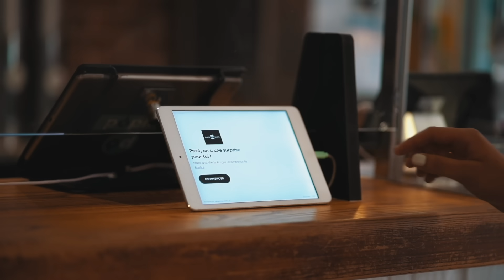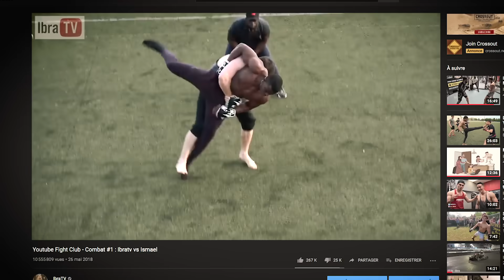BOXE A MAINS NUES (IbraTV) YFC EXTRÊME !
Combat points nus, une première en France, en espérant que vous aller apprécie ce nouveau concept.Ça nous a voulu beaucoup du temps à réaliser ça, maintenant il dépend que de vous si je vais en refaire d’autres.Ce combat c’était dérouler dans des conditions adaptées avec tous l’équipe nécessaire  à son bon déroulement !

Adresse de nos restos: Black and White Burger
 1er      73 Boulevard de Clichy 75009 paris
2eme   31 rue Saint denis 75001 Paris
Des ouvertures prévu prochainement dans tout la France et pas que

un grand Merci Speed Courses Master pour le lieu